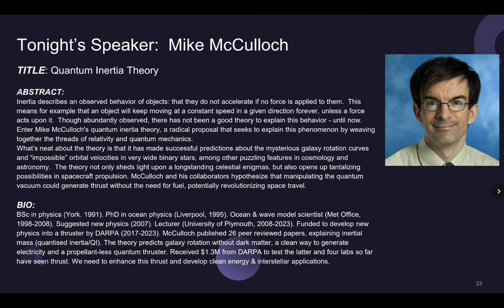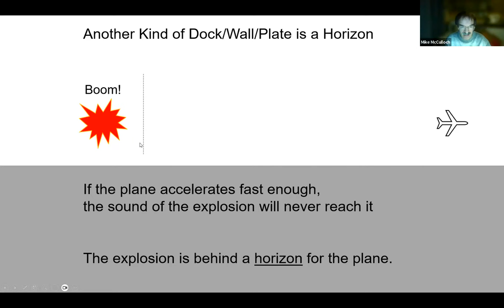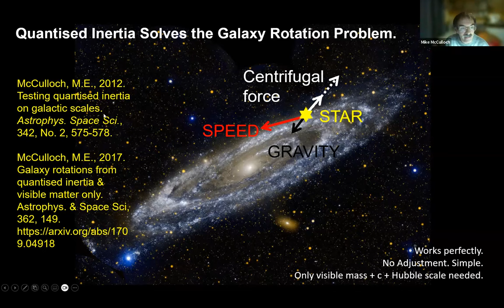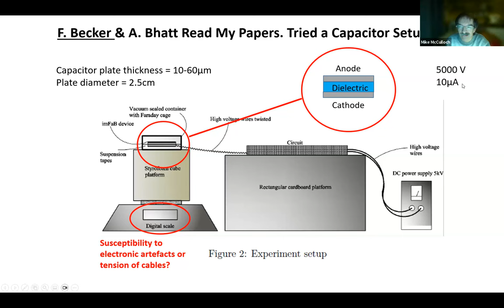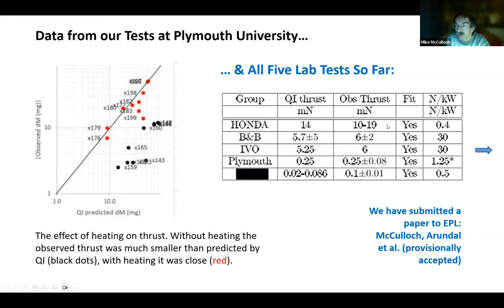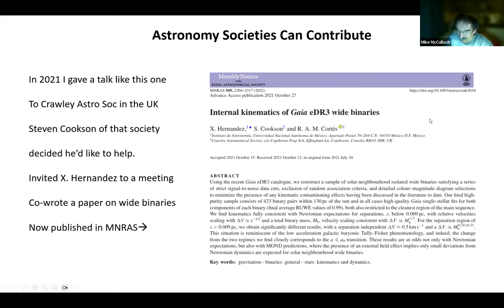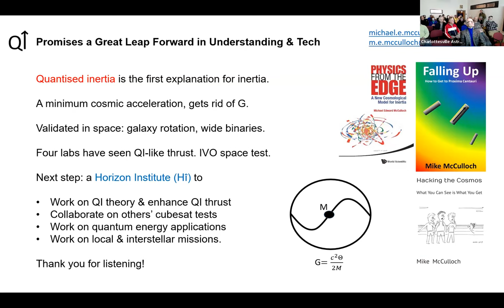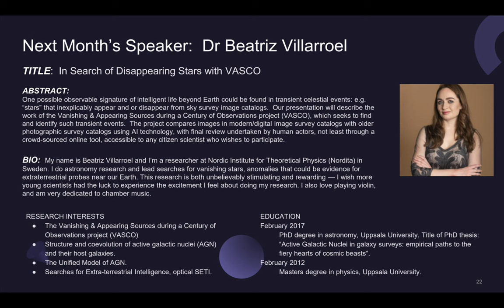Mike McCulloch on Quantum Inertia : 2024 February CAS presentation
Inertia describes an observed behavior of objects: that they do not accelerate if no force is applied to them. This means for example that an object will keep moving at a constant speed in a given direction forever, unless a force acts upon it. Though abundantly observed, there has not been a good theory to explain this behavior - until now. Enter Mike McCulloch's quantum inertia theory, a radical proposal that seeks to explain this phenomenon by weaving together the threads of relativity and quantum mechanics.

  What’s neat about the theory is that it has made successful predictions about the mysterious galaxy rotation curves and “impossible” orbital velocities in very wide binary stars, among other puzzling features in cosmology and astronomy.  The theory not only sheds light upon longstanding celestial enigmas, but also opens up tantalizing possibilities in spacecraft propulsion.  McCulloch and his collaborators hypothesize that manipulating the quantum vacuum could generate thrust without the need for a propellant, potentially revolutionizing space travel.

McCulloch cv:
BSc in physics (York. 1991).
PhD in ocean physics (Liverpool, 1995).
Ocean & wave model scientist (Met Office, 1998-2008).
Suggested new physics (2007).
Lecturer (University of Plymouth, 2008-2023).
Funded to develop new physics into a thruster by DARPA (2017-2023).

McCulloch published 26 peer reviewed papers, explaining inertial mass (quantised inertia/QI). The theory predicts galaxy rotation without dark matter, a clean way to generate electricity and a propellant-less quantum thruster. Received $1.3M from DARPA to test the latter and four labs so far have seen thrust. We need to enhance this thrust and develop clean energy & interstellar applications.

This talk was presented to the Charlottesville Astronomical Society (CAS) at their monthly meeting in February, 2024.  The public and Society members are invited to attend in person and/or through zoom to enjoy a presentation.  CAS is founded to promote the enjoyment of astronomy to individuals of all ages and levels of experience in central Virginia and beyond. We provide access to telescopes of all kinds, including the great 26" Clark refractor at Leander McCormick Observatory.  We serve our members in their visual observing, digital imaging, and citizen science work through training and technical support.   Our outreach efforts include semi-weekly star parties at a variety of locations in and around Charlottesville, Virginia.  If you're in town, please drop us a line!